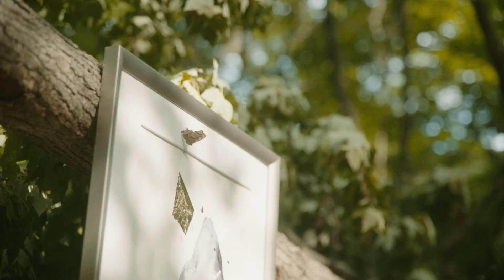Light to Dark - Episode 01 // Contemporary Landscape Artist - Justyna Dawidowicz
Light to Dark is a short series that explores the work and inspiration behind talented artists in the Ottawa Region.

Cinematographer: Santiago Trugeda

Cinematographer: Santiago Trugeda